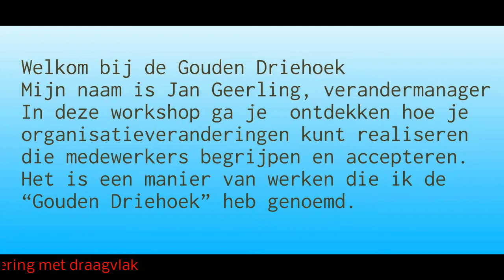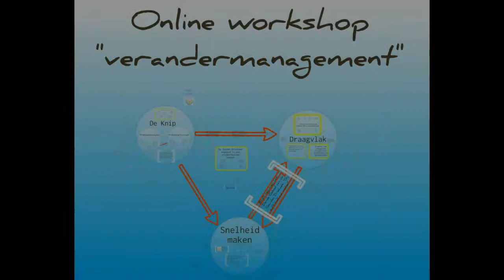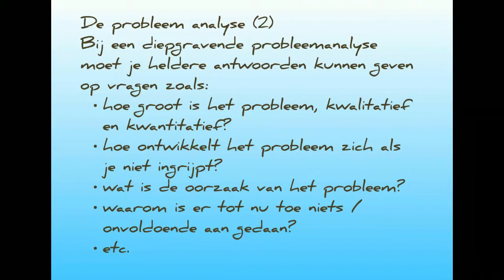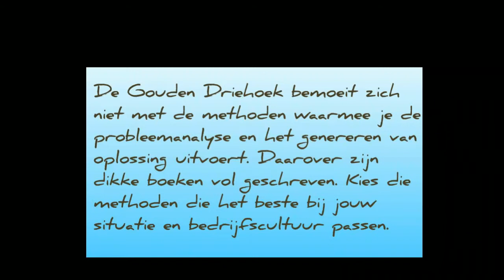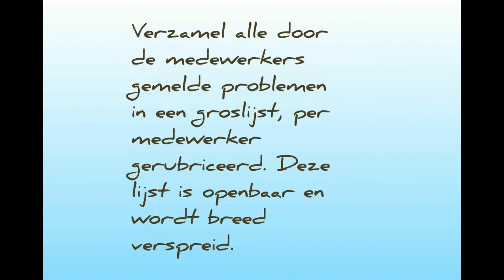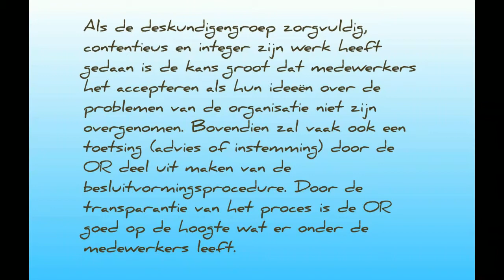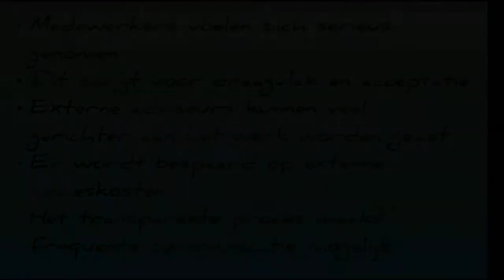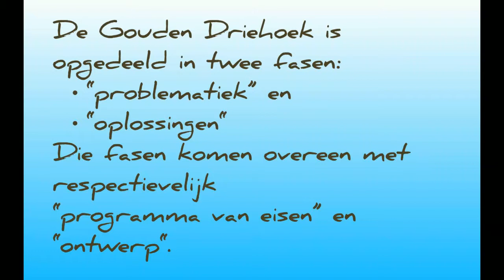Videocollege: Organisatieverandering met draagvlak.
Een online college van Jan Geerling, verandermanager. Op een ontspannen wijze vertelt hij in 20 minuten hoe jij, als leidinggevende, op een creatieve en transparante manier jouw medewerkers intensief betrekt bij het proces van organisatieverandering. De aanpak verschilt wezenlijk van de gebruikelijke 'inspraak'.